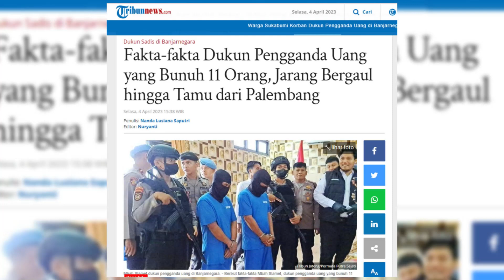Geger Jenis Racun Dipakai Dukun Pengganda Uang Habisi 12 Korbannya Sangat Mematikan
SERAMBINEWS.COM - Polda Jawa Tengah mengungkap fakta terbaru yakni jenis racun yang digunakan Tohari (45) alias Mbah Slamet, dukun pengganda uang di Banjarnegara, Jawa Tengah.

Diketahui sebelumnya dukun tersebut menghabisi nyawa 12 orang dan mengubur jenazah di jalan setapak menuju hutan sekitar rumah pelaku.

Ia membunuh korbannya dengan dalih diajak ritual di malam hari, dan kemudian diberi minuman beracun.

Dari hasil otopsi para korban ditemukan racun mematikan dengan tingkat fatalitas tinggi dan bereaksi dalam waktu singkat.

Sejumlah senyawa kimia tersebut di antaranya potasium sianida dan clonidine.

Pernyataan tersebut disampaikan Kepala Bidang Labfor Polda Jateng, Kombes Slamet Iswanto saat konferensi pers di Mapolresta Solo, Kamis (6/3/2023).

Clonidine sendiri merupakan obat keras untuk mengontrol hipertensi atau darah tinggi.

Efek samping dari obat ini bisa menimbulkan pusing, lelah, gelisah, sakit kepala hingga mengantuk.

Kombes Slamet menyimpulkan, penyebab kematian korban karena racun sianida.

Menurut penjelasannya, sianida merupakan racun mematikan yang beraksi satu hingga lima menit usai ditenggak. (*)

VE: Teuku Raja Maulana